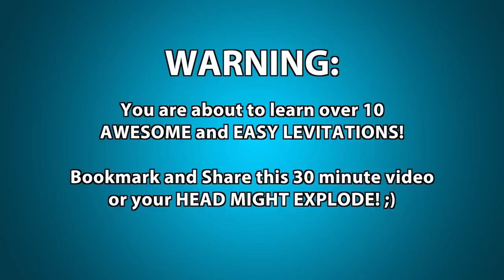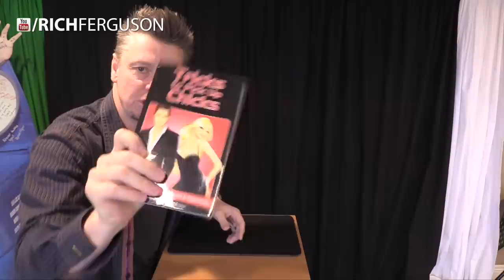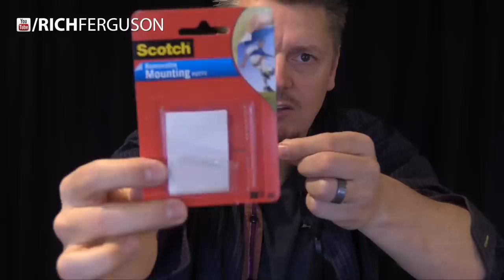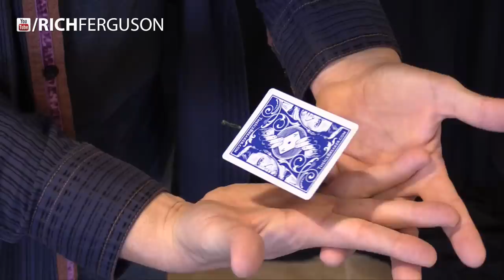10 Ways to LEVITATE!! (Epic Magic Trick How To's Revealed!)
Best 10 LEVITATION Magic Trick Tutorials and How To’s! Subscribe Now for more Pranks, Tricks, Social Experiments and Fun Videos FOLLOW ME ON FACEBOOK My 2ND Channel for VLOGS, EXTRAS Me “levitating” a book from 10-15 years ago for a non-profit commercial Get Rich’s Magic Tricks and Bar Bets book - Tricks to Pick Up Chicks (Play on words, this is NOT a seduction book)